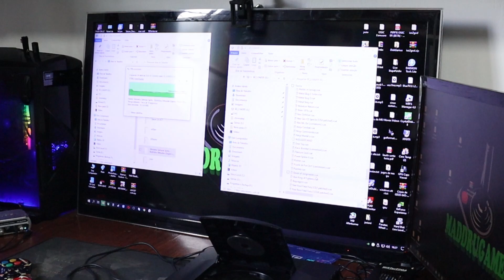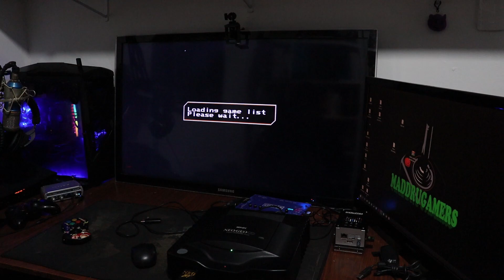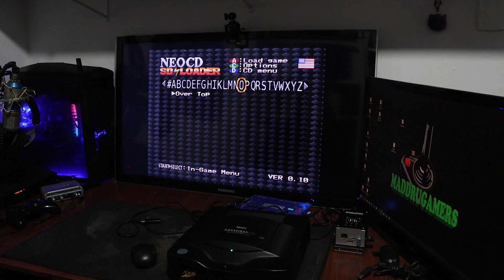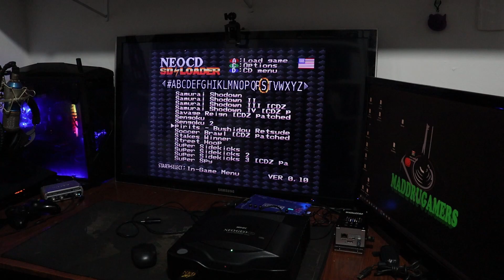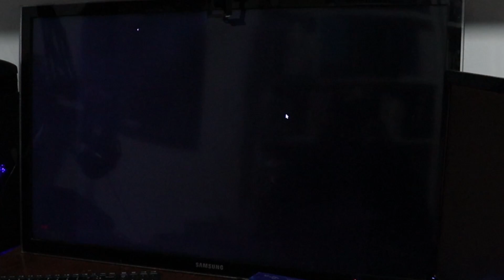Agora podemos jogar Samurai Shodown RPG - Finalmente traduziram e está rodando no NeoSd Loader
A tradução de Samurai Shodown RPG veio a calhar com o novo firmware do NEO SD LOADER, que antes não rodava. Agora rodando LISO e pódemos jogar que RPG em japonês fica meio inviável!

Neoretrobox.com.br